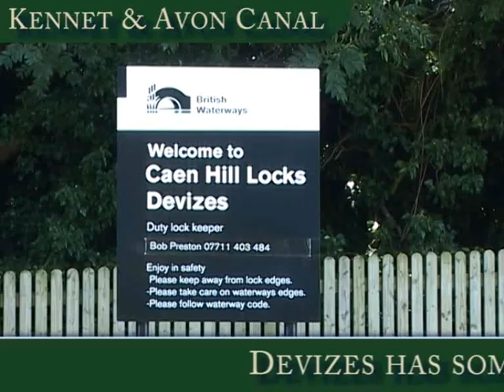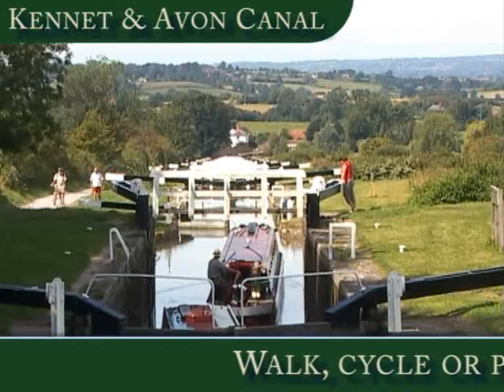Kennet & Avon Canal - Heart of Wiltshire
The Kennet and Avon Canal and the Caen Hill flight of locks are situated in southern England. Visit from the Town called Devizes.

View the impressive flight of locks from the town called Devizes.

The Kennet and Avon Canal Flight of Locks - Experience, Enjoy, Explore!